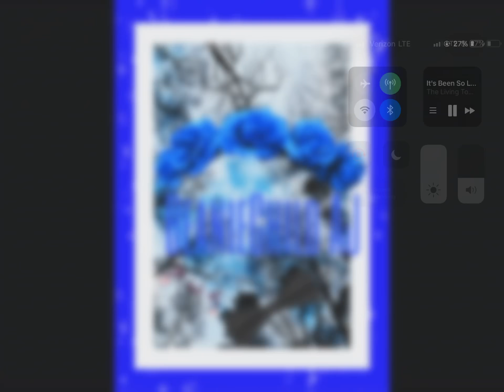For beanie child AJ